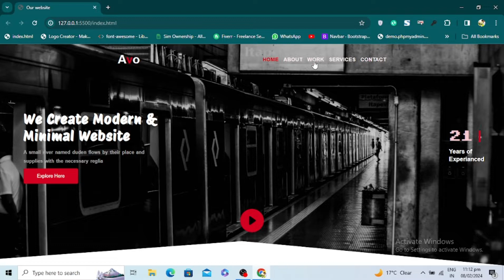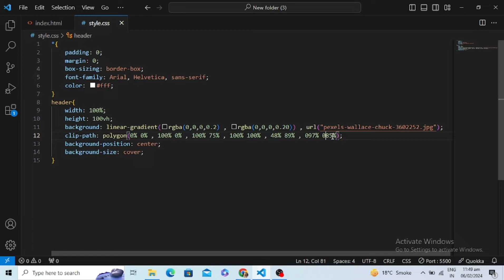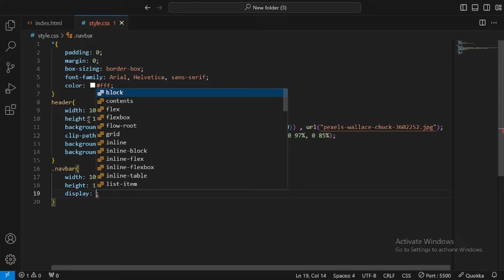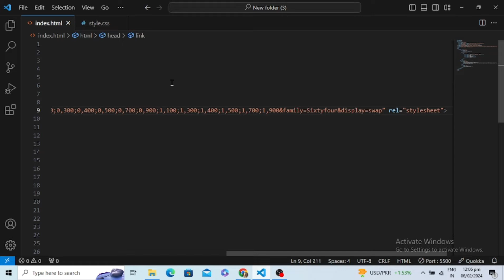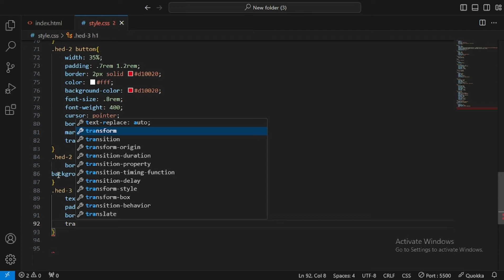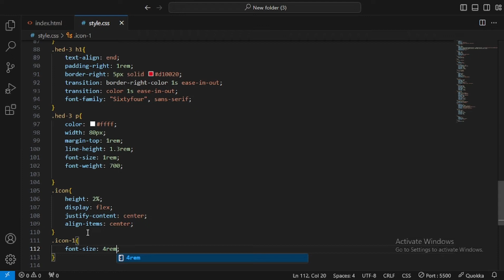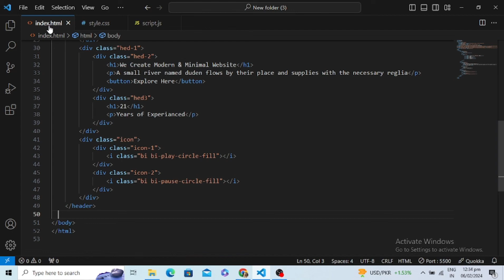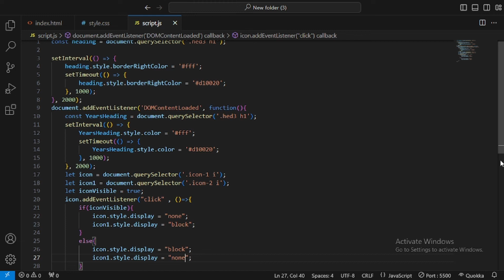Create a One page Website Using HTML, CSS, and JavaScript || Dynamic Website Page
Create a Simple Dynamic Page Design Using HTML, CSS, and JavaScript || Dynamic Website Page
🚀 Dive into the world of web development with our latest tutorial! In this session, we'll guide you step by step on how to create a stunning and dynamic web page using HTML, CSS, and JavaScript. 💻✨ Whether you're a beginner or looking to enhance your coding skills, this tutorial is perfect for you!

🔧 Learn the fundamentals of web design as we walk you through the process of building a simple yet powerful dynamic page. From HTML structure to CSS styling and interactive features with JavaScript, we've got it all covered!

🌐 Elevate your web development journey and create a seamless user experience with our easy-to-follow tutorial. Don't miss out on the chance to level up your skills and make your mark in the dynamic world of web development! 🌈🚀

🚀 Ready to embark on this coding adventure? Let's build something amazing together! 💻💡